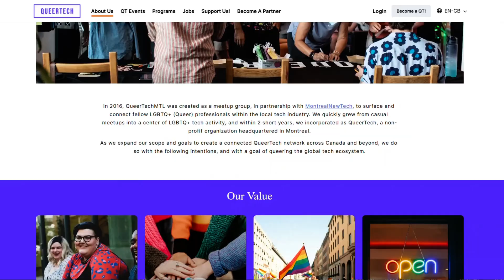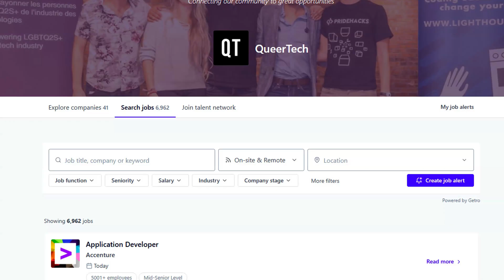Boosting Diversity in the Canadian Tech Sector - Interview with QueerTech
Join George Firican from the Lights On Data Show as he speaks with Naoufel Testaouni, the CEO and Co-founder of QueerTech. Learn about Queer Tech's mission to support the LGBT community in accessing the tech industry, advancing their careers, or launching tech businesses. Discover how Queer Tech's diverse programs, from QT Access to QT Founder, are helping individuals upskill and reskill for future jobs driven by AI advancements. Hear about their vision for 2025 and beyond, aiming to increase LGBT representation in tech and contribute to a more inclusive and innovative economy.

00:00 Introductions
00:09 About Queer Tech
01:00 Programs and Services Offered by QueerTech
02:14 Vision and Future Goals
03:11 Conclusion and Closing Remarks

My mission at LightsOnData is to:

1️⃣ Provide current and future data professionals with increased knowledge and better understanding of data governance, data management, and data storytelling.

2️⃣ Provide simple, fun, and engaging, as well as thorough explanations, teachings, and advice on important, but otherwise boring and dry topics of the data world.

3️⃣ Put the lights on data-focused organizations and products by helping them get more exposure on social media.